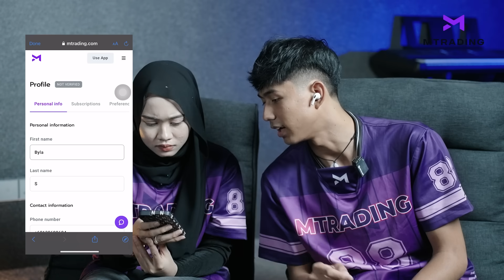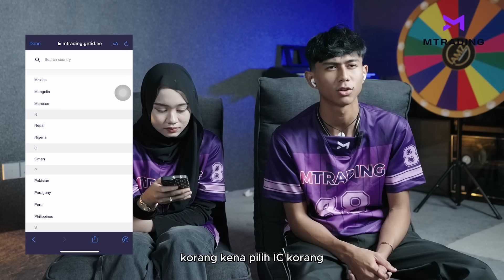RAHIM & AMIR MENG4MUK SATU STUDIO !! - PRANK MENGGILA !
Korang mesti nak buat duit harian dengan TEAM AMZ kan ? Jom follow

Korang boleh terus komen di bawah untuk idea korang yang menarik !